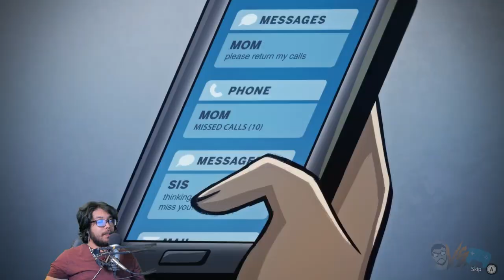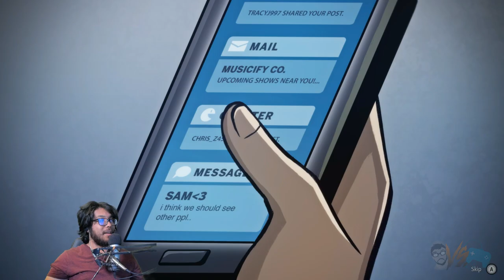Let's Play Drake Hollow (Part 1) [PC] | Drake Hollow Gameplay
Drake Hollow Review. Check out this Drake Hollow gameplay. Is Drake Hollow worth it? Is Drake Hollow worth playing? Is Drake Hollow worth buying? Let's find out in this Drake Hollow review, Drake Hollow first look, and Drake Hollow first impressions.